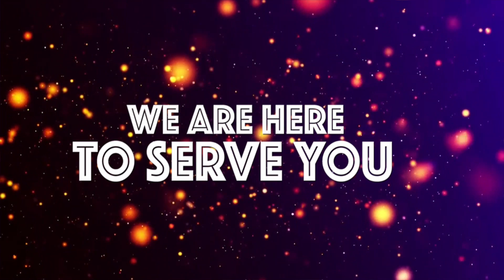MWIJAKU AMVAA MANARA - "NDOA IMEKUSHINDA, UTAWEZA KUHAMASISHA WATU"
KLABU ya soka ya Simba, leo Oktoba 21, imezungumza na wanahabari kuelekea mchezo wao wa kimataifa dhidi ya Jwaneng Galaxy utakaochezwa Jumapili ya Oktoba 24, katika dimba la Mkapa jijini Dar.